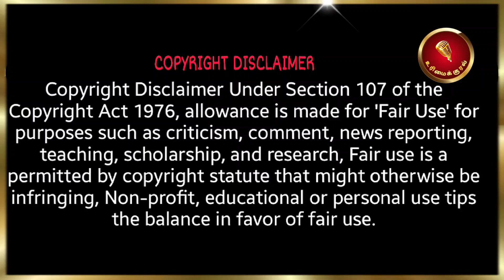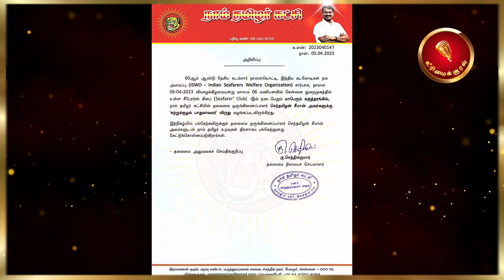🔴தற்போது சீமானுக்கு கிடைக்கும் பிரம்மாண்ட விருது 🔥